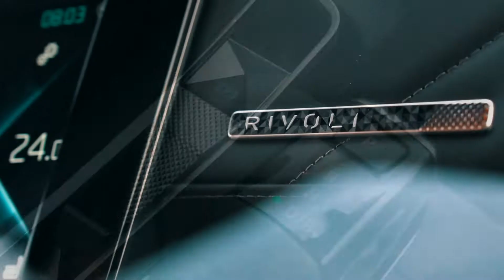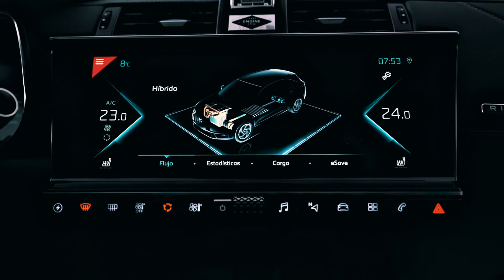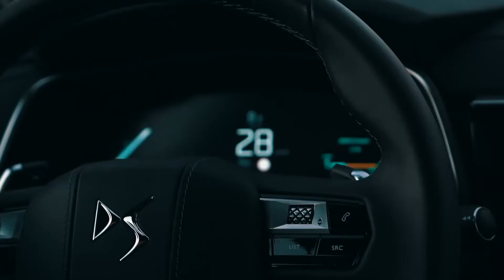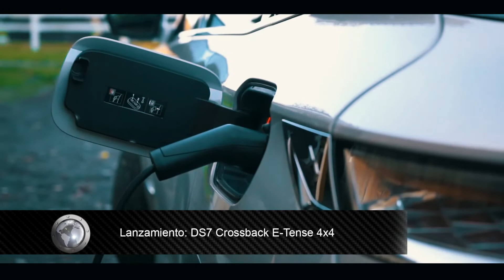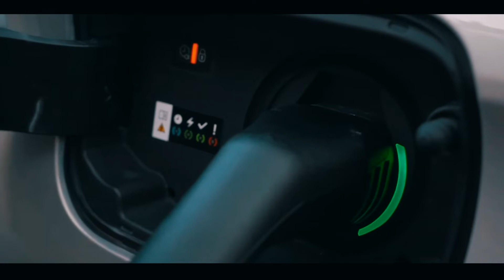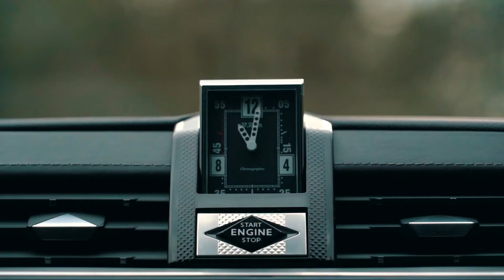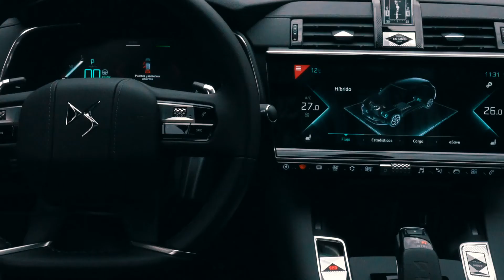DS7 Crossback E-Tense 4x4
DS, la marca francesa premium del grupo Stellantis, presentó en nuestro país el DS7 Crossback E-Tense 4x4 y en este bloque lo conoceremos en detalle. Se trata de la versión híbrida enchufable del SUV de alta gama.
Es el primero de su tipo en llegar al país, y el primero de DS con tracción integral. Fabricado en la planta industrial de Sochaux, Francia, el DS7 llega para completar la gama del SUV mediano del segmento premium. Un vehículo con mucha tecnología para la eficiencia, el confort y la seguridad, y con un diseño distintivo. Lo más destacable es la mecánica.